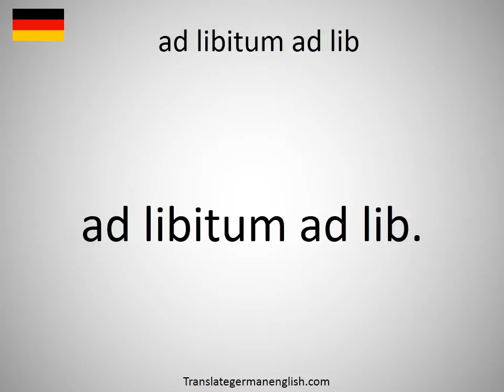How to say ad libitum ad lib in German?